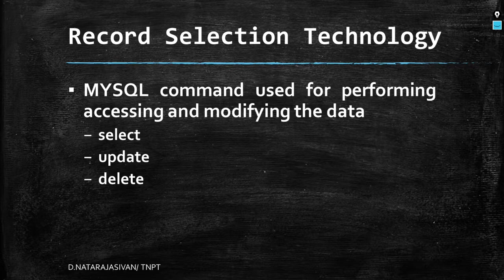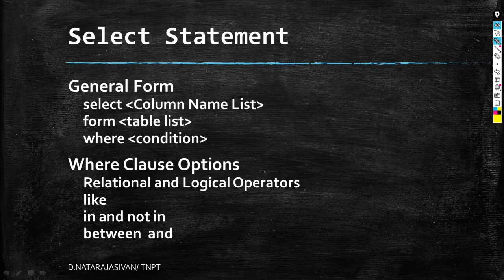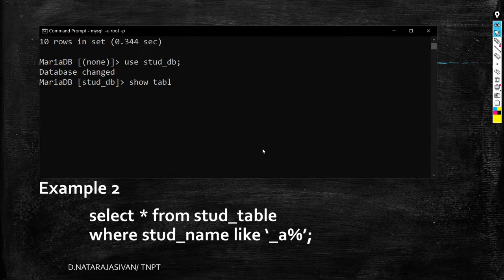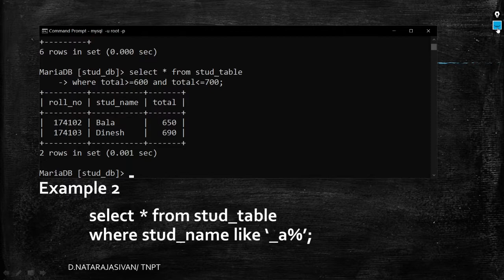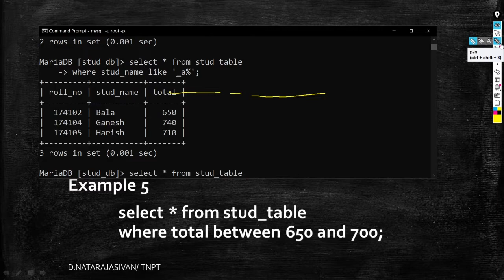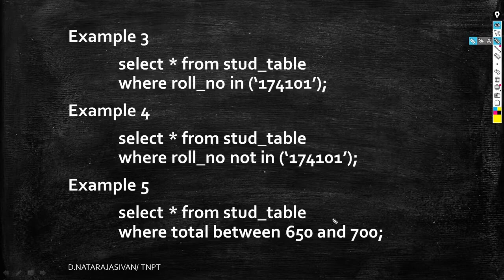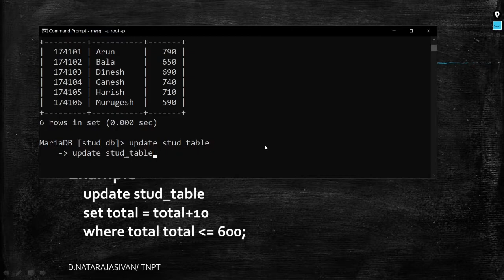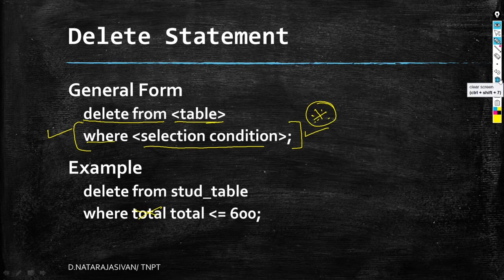Record Selection Technology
Subject: Open Source Software
Department: Computer Engineering, Tamilnadu Government Polytechnic College, Madurai
Staff: Dr. D. Natarajasivan

Topics
Unit - 3
Section 3.1

Topics